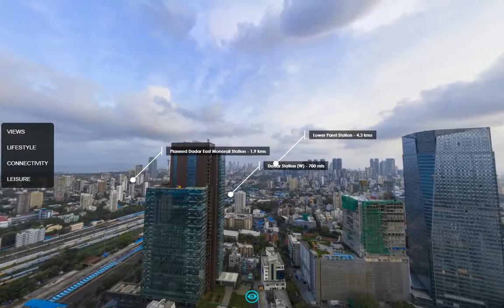Wadhwa Pristine, Station, Connectivity, Virtual Tour, Matunga West, Mumbai